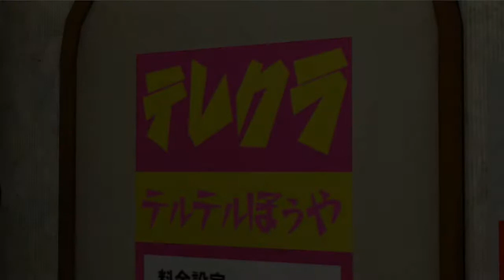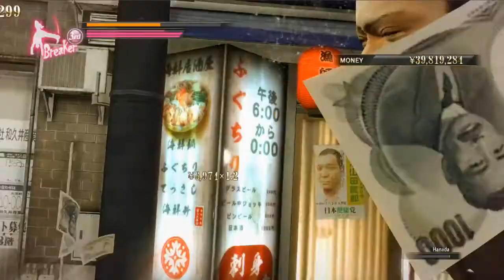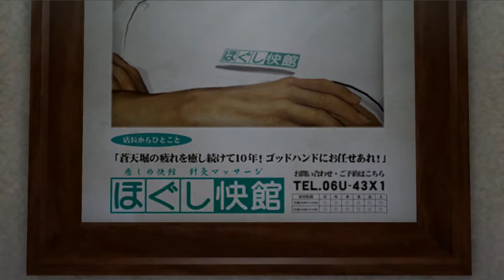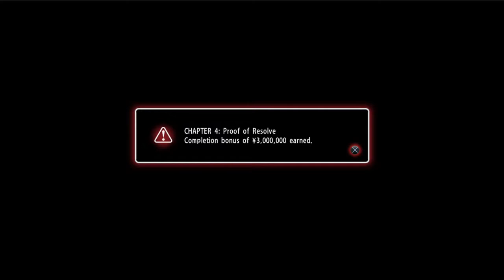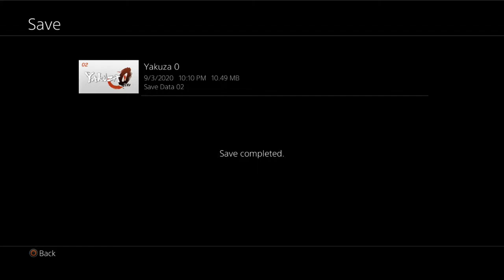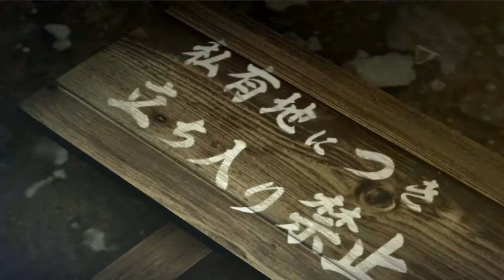「 Yakuza 0 」 Day 03 (HARD) ~ "Ch04-05 : Blind Faith"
「 Yakuza 0 」
Day 03 (HARD) ~ "Ch04-05 : Blind Faith"

Due to the nature of live-streaming on Twitch, expect:
- TONS OF DEATHS
- WTF
- Waifus
- Commentaries
- Bugs

I always did want to play this game before Yakuza 7 comes out in the US, so here's my chance!

Time to be the best I can be in a gansta's paradise.

System: PS4-E
1st Gameplay
Difficulty: HARD
Waifu: ???
Audio: JP
Blind Playthrough

masterll,themasterll,Yakuza 0,